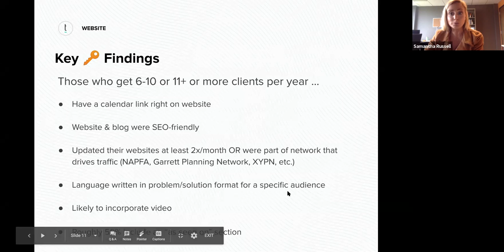Want to Gain 6+ Clients More Per Year From Digital Marketing? Try These 6 Things.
Financial Advisors Who Get 6+ Clients per Year From Digital Marketing All Have These 6 Things in Common.

TRANSCRIPT

So this is the people who actually are not only getting a lot of leads but those leads are turning into real true clients for them.

Here's what they all had in common.

Again, we looked individually at each one of their websites because with the survey we asked everyone to give us their website URL and here's what they had in common:

They had a calendar link right on their website they made it super easy for people to just book

again #1 takeaway from this webinar today if you do not have a calendar available for people to book with you online get one added!

Even at Twenty Over Ten, you guys might be shocked to hear this we did not have our sales teams calendar publicly available until about 8 months ago when we added that we saw the number of bookings per week shoot up by like 200% so it's huge huge deal to get it at added

all of these clients are all of these advisors who are getting 11, 6-10 or 11 or more clients per year had a blog they were blogging regularly and they were making sure that their whole entire website was SEO friendly

they were also targeting some sort of specific audience so I know a lot of you will say well I don't have a niche you know I don't just serve physicians or I don't just serve athletes but that's okay

you can be niche specific in other ways maybe you know it's something about the way your faith your faith-based advisor or maybe it's your location your location is a niche when it comes to SEO so helping people find you online if you want to target people in Littleton Colorado where you live that's your niche that's fine that's the community in which you reside but you need to put that then directly on the homepage of your website and again I'll show you more here in a minute

and then your language on your homepage all of these advisors did a fantastic job writing the copy on the homepage to be what we call problem solution base so instead of saying hi welcome to Samantha Russell financial planning where I provide comprehensive financial plans for my clients right it's all about me and what I do it's hi welcome you know hi or maybe you don't even say hi and welcome they say providing customized Financial Planning for busy and motivated professionals who don't have time to allocate to financial management right and

that is telling those people who are landing on their site oh yes that's me you know allowing those people to raise their hand and say I'm super busy yes I'm a motivated professional and I do not have the time to deal with this right now so it's allowing those folks to self qualify that's what all of these high performers had in common
they also were really likely to incorporate video the numbers kept changing on the exact percentages but about 35% of them had video somewhere on their website and then if we were diving even deeper into what they were doing on social media or if they had a YouTube
channel that number went up to about 50% so they were using video as a way to connect with prospects

and then this was really interesting roughly 50% had a “as seen on” or “featured in” section where they would put the logos of places that they had been featured as an expert right so Investment News or the New York Times or The Wall Street Journal anywhere where they've been featured to show prospects that they are a thought leader that they do have expertise that these large media publications are calling on them for

and then one of the most interesting ones in my opinion is that there was sort of this split there was people who either were updating their website all of the time and getting a lot of traffic from blogging and SEO or there was people that really weren't updating it all that often at all but they were part of a network like NAPFA or the Garrett Planning Network where the network was doing a ton of consumer education and that network's name was constantly in the news

consumers were seeing it and then consumers would go to that network's website and then find an advisor from there right so The Garrett Network let's say is on in an article they interview Sheryl Garrett she mentions what her network does what they provide a consumer goes to look it up and then they click the find an advisor button and then their led to one of these websites of one of these advisors

so really the only way you can get away with not blogging all that often or updating your website frequently and still getting leads is by being a part of one of these associations that does that advocacy and that consumer education work for you that has to find an advisor lookup that was really the only scenarios we saw where people who are still getting a high percentage of clients coming in through the website cold bookings but they were not blogging routinely.